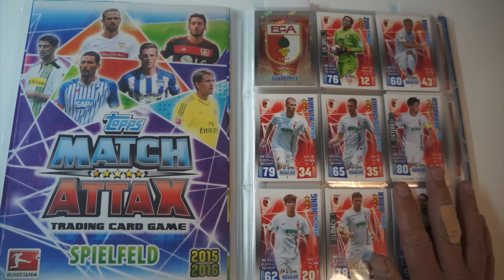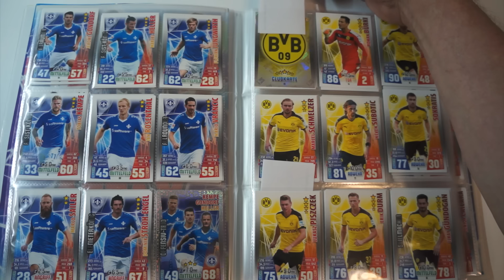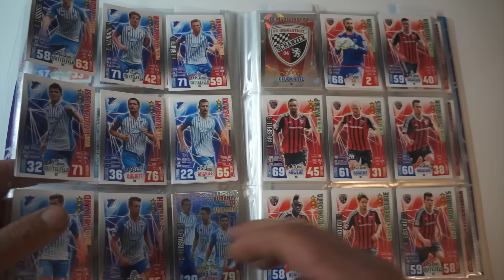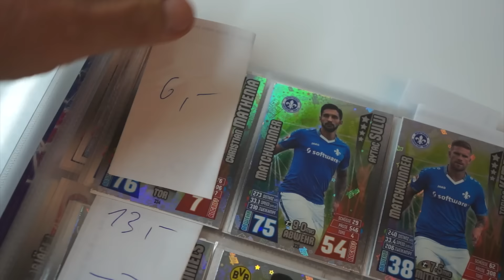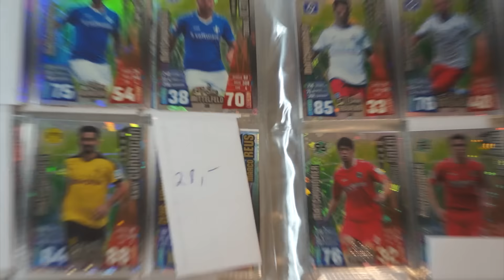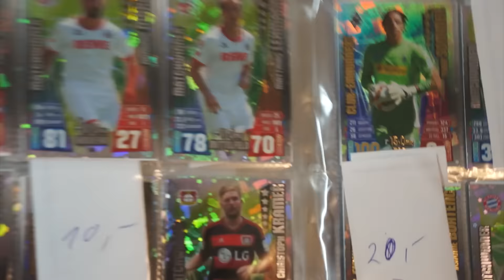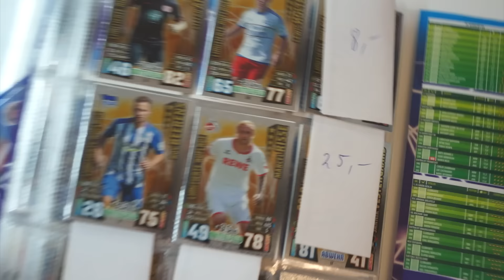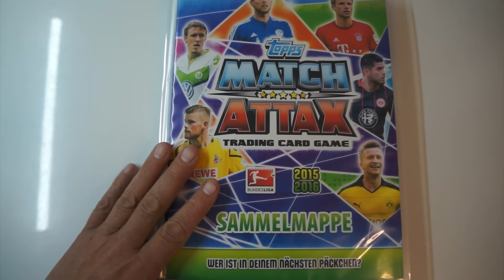Match Attax Bundesliga 2015/16 Sammelmappe komplett